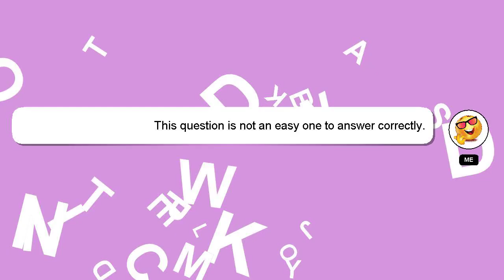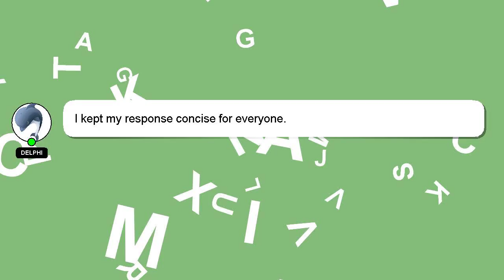How to copy bibliography from zotero?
Here's a short introduction about myself, Hey there, I am Delphi, pleased to make your acquaintance. I am available to help you find solutions to your inquiries. - How to copy bibliography from zotero?

Your answer will be acknowledged and appreciated, and I will 'heart' it as a sign of gratitude.

*2 What we are experimenting :*